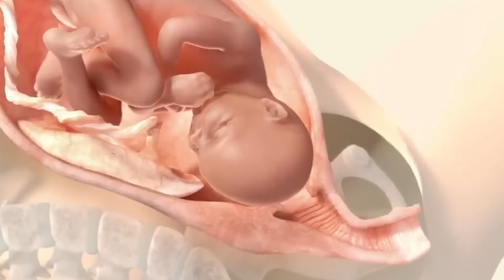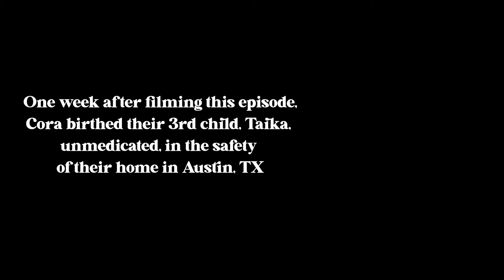the dirty secrets of birth (and benefits of home birth)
Birth is something we all have experienced, but very few of us ever think about it as adults. But make do doubt about it, it's a BIG business.

My wife and I were born in a hospital, but our three kids were all born unmedicated at home. As many others, we were also fairly uneducated about birth until we were about to have our first child. And in that learning process we were mind blown on things we, or many others, don't know.

In this video my wife Cora Skinner, our first doula Anya Casteel, and our midwife GB Khalsa share some of the things folks don't know about the (business) of being born, and the benefits of home birth. However you choose to have your kids, I hope this video helps you think about it from a different perspective.